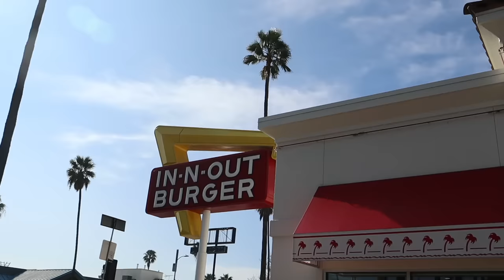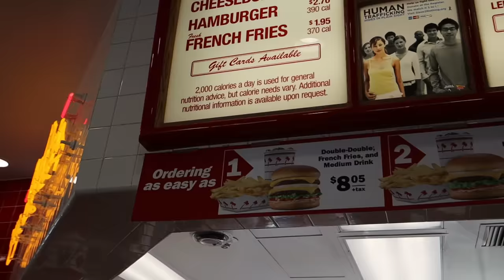La gente se forma HORAS por estas hamburguesas 🍔 | In-N-Out 🇺🇸